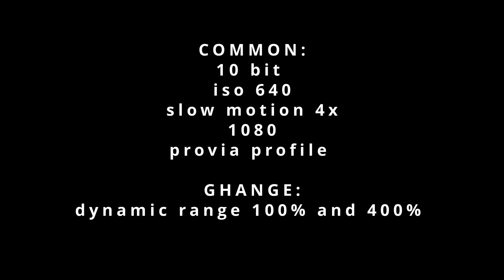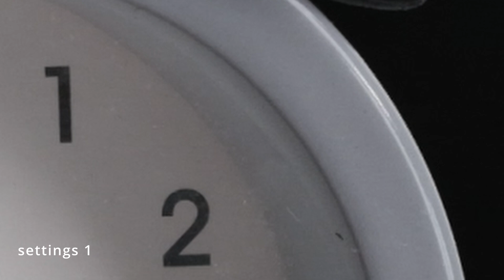Fuji XT-3, Dynamic Range Test, part 1, iso-640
Testing video quality of camera Fujifilm XT-3 with different setting.
Dynamic Range Test 640 iso
Testing 100% and 400%